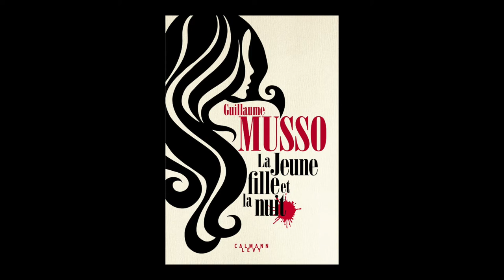Guillaume Musso - La Jeune fille et la nuit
Guillaume Musso vous présente son ouvrage "La Jeune fille et la nuit" aux éditions Calmann-Lévy.